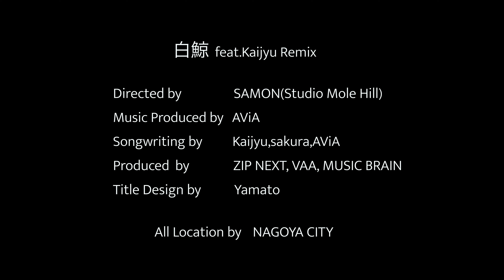白鯨 feat. Kaijyu (Remix) MUSICVIDEO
今回のMUSICVIDEOは４Kで撮影をしています。高画質の映像をおたのしみください！

EGG SHELL / 白鯨 feat. Kaijyu (Remix)のまとめリンク

■ アーティスト：EGG SHELL, Kaijyu
■ タイトル：白鯨 feat. Kaijyu (Remix)
■ 配 信 日：2021年 6月28日 (月)
■  価　格 ：250円相当 ＊ 一部サイト除く
■ レーベル：ZIP NEXT
■ 配信＆サブスク：i-Tunes他 主要サイト30社で配信

2nd アルバム【DIAMOND】収録曲
1. GREATEST SHORTY
2. PUPPY BOY
3. ひまわり
4. 白鯨  💎
5. Victory
6. 優しい嘘
7. 月と歩く夜に
8. un:real
9. 黒く塗れ
10.Diamond
〈 Bonus Track 〉
11. sweetie (acapella)

発売日：2021年2月10日（水）
品 番：ZIMB-0006
価 格：¥2,273＋税( 全11曲入 )
発売元：VILLAGE AGAIN
販 売：全国のCD SHOPにて販売
配 信：i-tunes他主要30サイトにて配信
DIAMOND配信＆サブスクまとめリンク↓

🦖作詞作曲、ラップコラボ🦖
ー Kaijyu ー